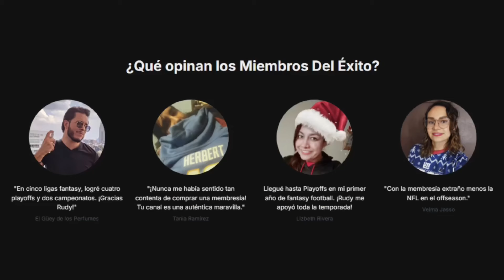Pittsburgh Steelers vs. Denver Broncos (Previa NFL con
La previa del partido Steelers vs Broncos, el regreso de Russel Wilson a Denver. Justin Fields vs Bo Nix en San Francisco. Disfruta esta Previa NFL en español al estilo de Mundo NFL con Rudy Jacinto de @PrecioNFL

¿Quién gana los Steelers o los Broncos?

🔴Previa NFL 2024 👍

📝¿Quieres estar bien informado sobre las últimas noticias?